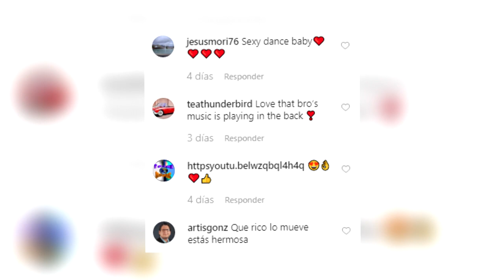MILEY CYRUS, F1LTR4N UN VIDEO PLAGIANDO A CARDI B Y A NICKI MINAJ